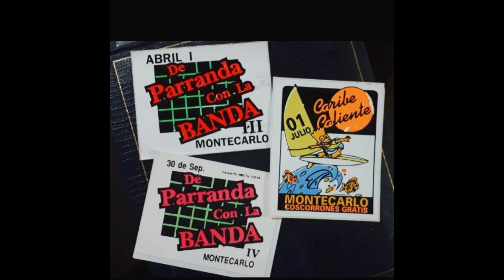Aniversario 30 FCA Durango